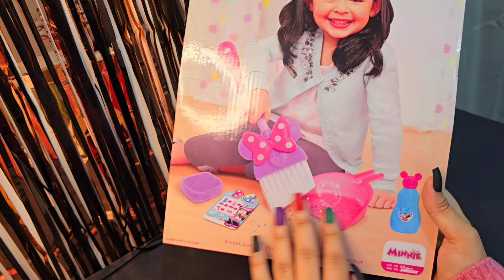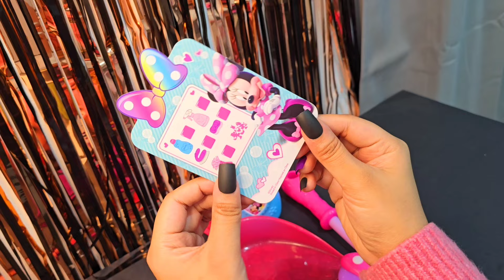14 minutes satisfying MINNIE MOUSE toys collection + unboxing play cooking toys! | asmr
Minnie Beauty Makeup Set
Minnie's sparkling purse
Beauty play set
Hard shell purse with mouse ears and glitter Includes pretend lipstick, nail polish, nail file, sunglasses and a cute smart cellphone.
Bring the beauty shop experience home with Disney Minnie Bow-Tique Bowriffic Hairstylin' Set! Included are a battery-operated hair dryer with realistic sounds, play curling iron, comb, mirror, play lipstick and two hair barrettes to set your style perfectly! A beautiful, reusable tote helps store your beauty items when not in use.